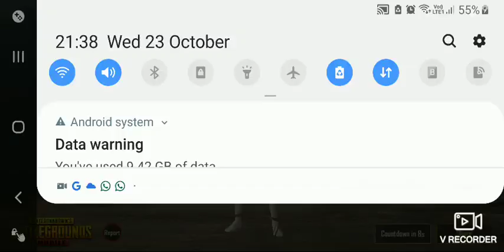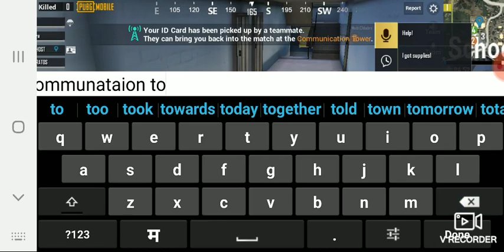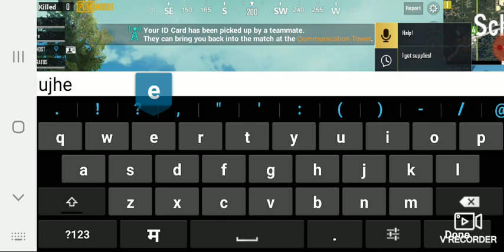New payload mode gameplay